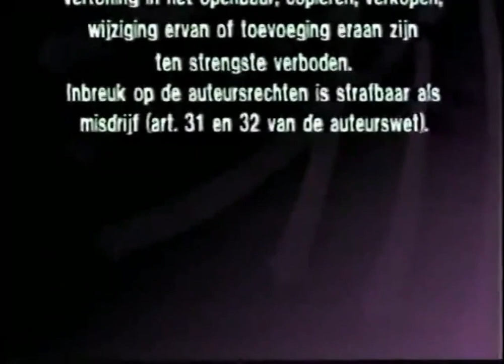Prime Time Video Group (1993?/1977)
From Russian bootleg release of "To Kill with Intrigue"